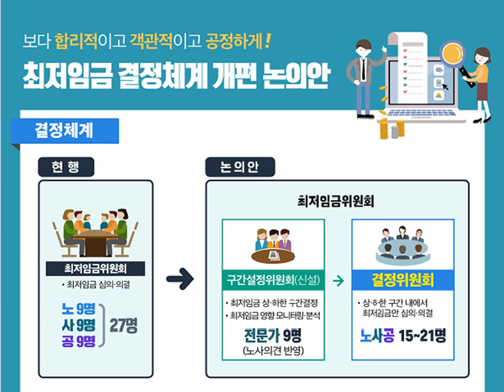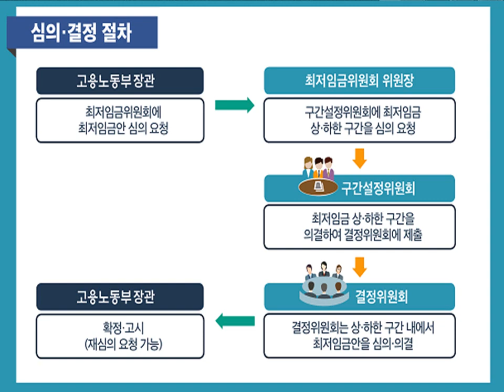최저임금결정체계 개편 논의안 2019.1.7